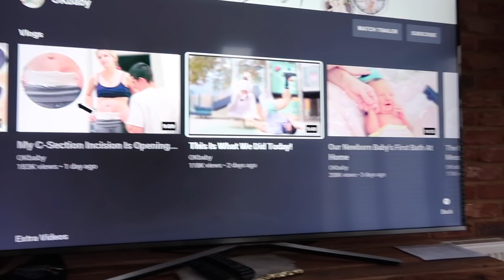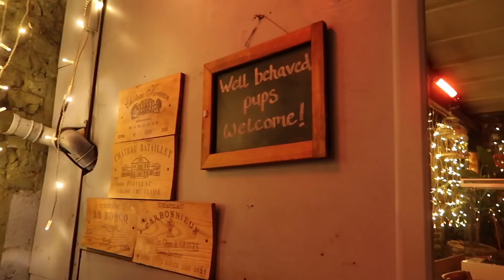VLOGMAS DÍA 4 - UNA NOCHE UN POCO MOVIDITA | PRIMERA SALIDA EN 1 MES | AMY TOKS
¡Hola churris! Tenemos una noche movidita porque Crunchy se pone malo. Y salimos a tomar algo por primera vez en 1 mes.